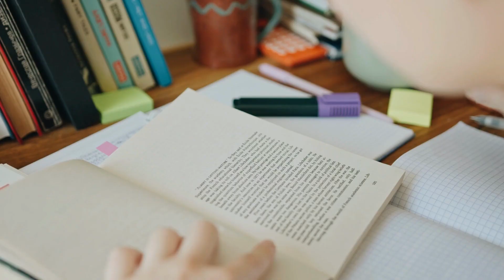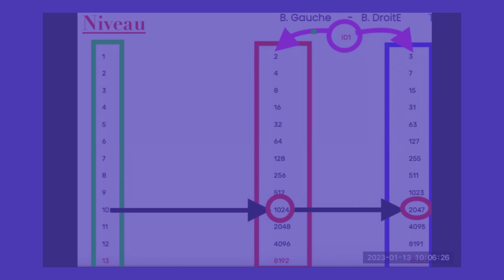MONDIAL1 : DÉBLOQUER LE POTENTIEL DU MLM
Lambert KOUASSI